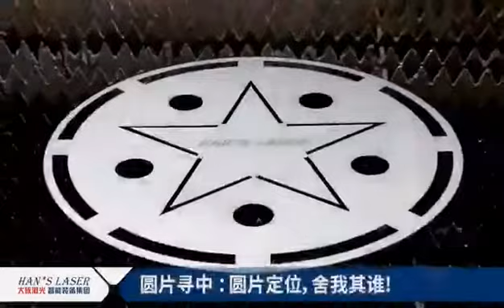Han's Laser Smart Equipment Group new algorithm for auto-border